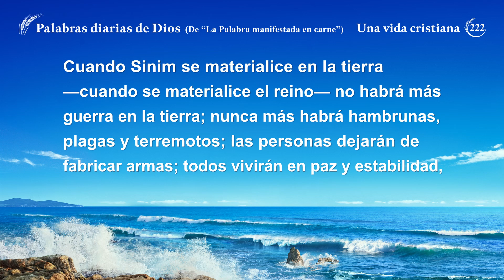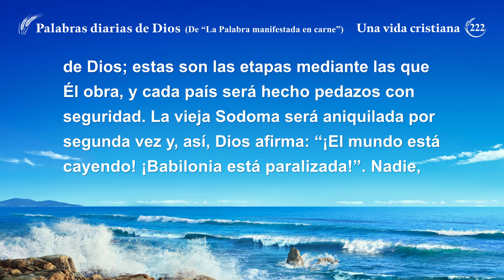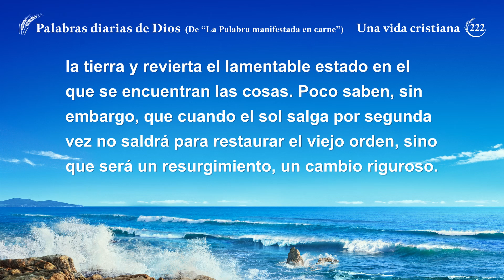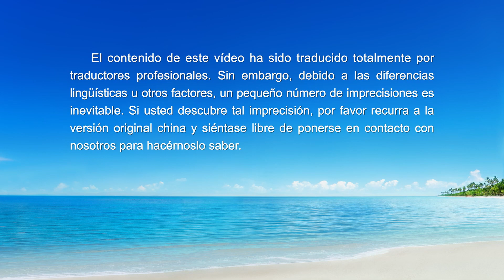Palabras diarias de Dios: Conocer la obra de Dios | Fragmento 222